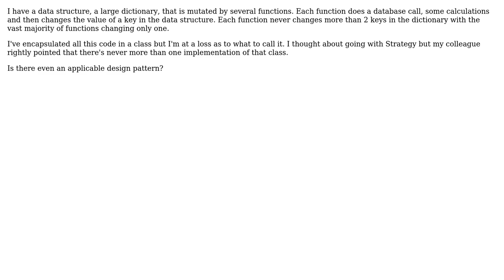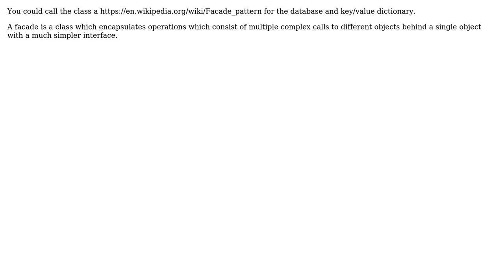Software Engineering: Which pattern to use when I want to encapsulate large blocks of code?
With thanks & praise to God, and with thanks to the many people who have made this project possible! | Content (except music & images) licensed under CC BY-SA | Music | Images & others | With thanks to user ruipacheco user Philipp user Doc Brown and the Stack Exchange Network Trademarks are property of their respective owners. You are responsible for your own actions.